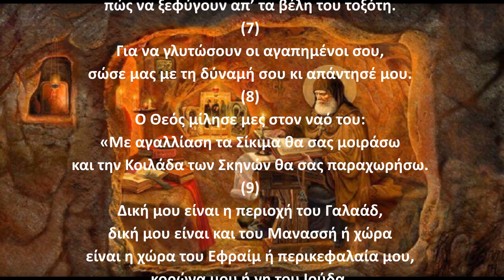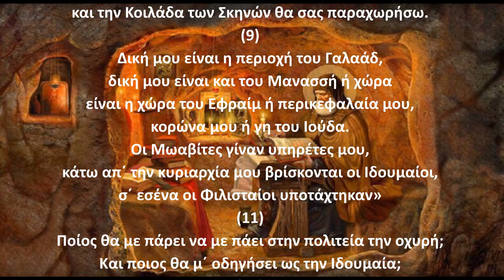Ψαλμός Δαυίδ 059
Την παράδοση αυτή κράτησε και ο ΓΕΡΟΝΤΑΣ ΠΑΪΣΙΟΣ Ο ΑΓΙΟΡΕΙΤΗΣ όπου έλεγε:
Γ.Παϊσιος.
Στον ψαλμό (59) Για να φανερώσει ο Θεός την αλήθεια, όταν συκοφαντείται σύνολο ανθρώπων.